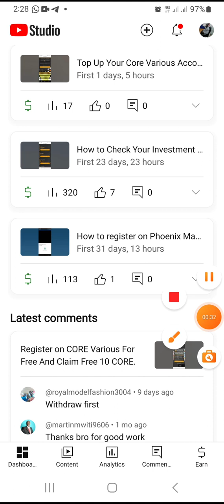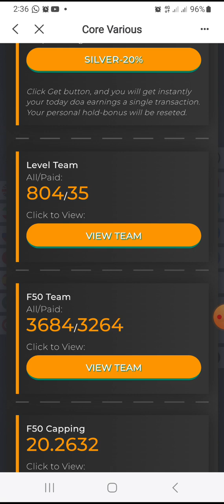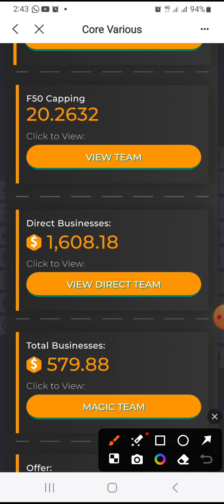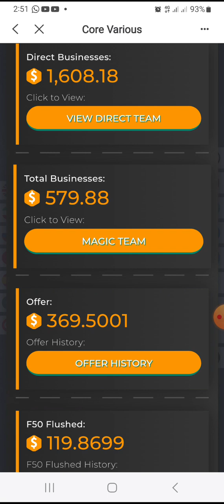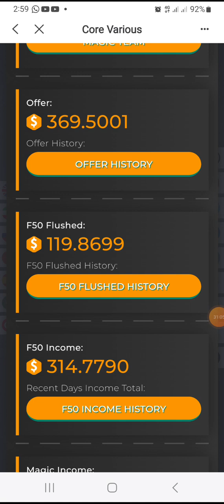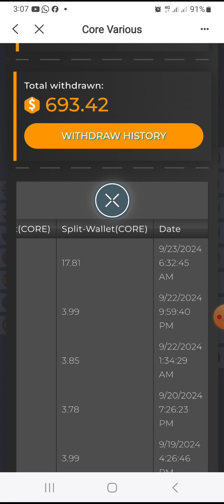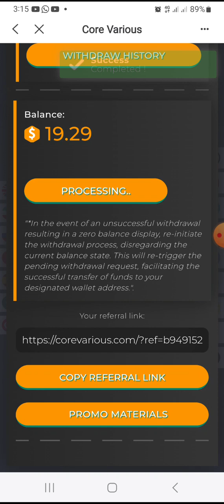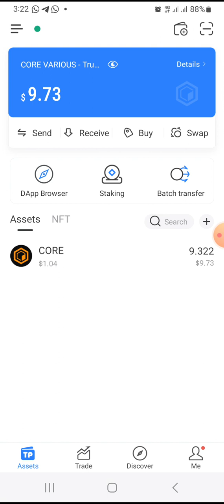Core Various Backoffice Training with Withdrawal proof.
HOW TO REGISTER IN CORE VARIOUS AND CLAIM FREE 10 CORE.

Step1.
❤️Quickly download token pocket from playstore.

After setting up your core wallet address...
...💢 copy the address and send it to me (chat me ) for your free gas fee which you will use to complete the registration.

👉 Immediately you receive your gas fee, proceed to step 2.

Step 3:
.copy the registration link below and proceed to register...

4. After registration, click on wallet Statistics and under claim 10 core, click on claim to claim your free 10 core. Every one person you refer gives you 1 core. and every person they refer gives you additional 1 core. You get free core from your level 1 to level 11.

Scroll down the page and set up your 6 digit passcode.

5.After your registration, buy some core coins from any of top exchanges such as BYBIT (Register on bybit
.to your wallet to activate your account - watch video below to activate:

Note:
😍 Every activation unlocks 40% of your free core. and you start earning x10 of your activation amount after 15 weeks/100 days. meaning;

*If you activated with 1000$, you will earn 1000$ every month for 10 months after the 100 days after your registration.*

Your activation unlocks the F50 BONUS which automatically puts people's in your team directly from the global registrations and pays you some bonuses.

Referring others allows you to qualify for the f50 bonus which pays you 3.33% of your activation amount. It also unlocks the magic bonus which pays you amazing bonus every SUNDAY.

It also pays you the OFFER BONUS which is also amazing income ...